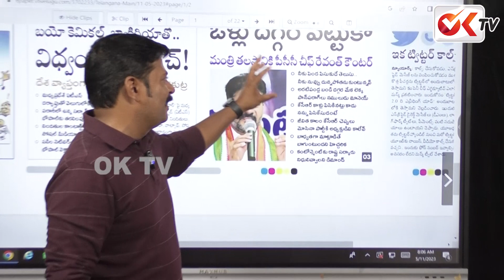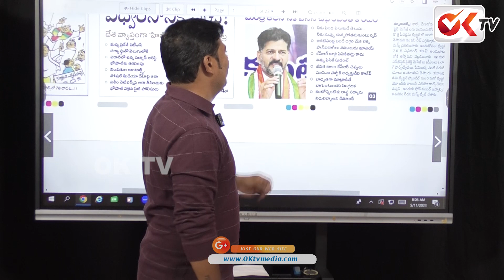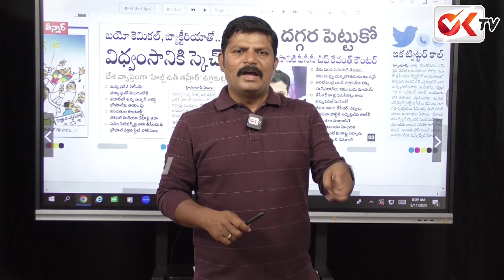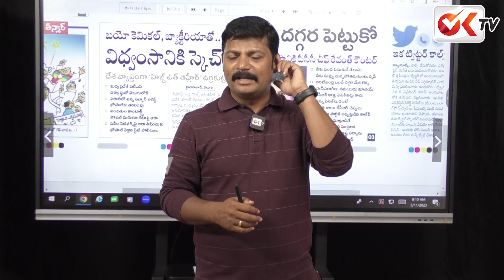ఒళ్లు దగ్గర పెట్టుకో ..! | Revanth Reddy Counter To Talasani Srinivas Yadav | OK TV Shorts